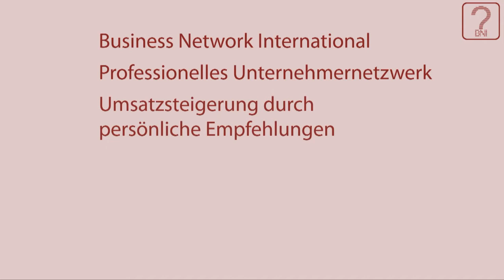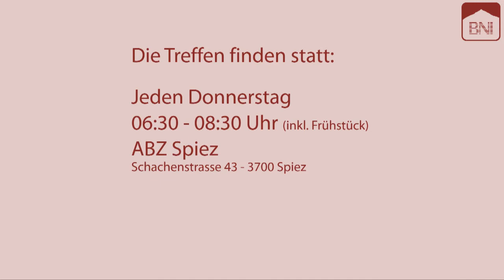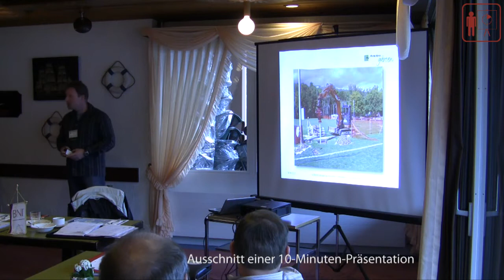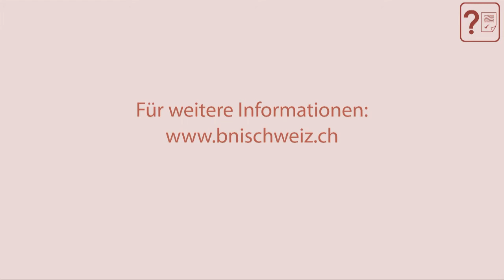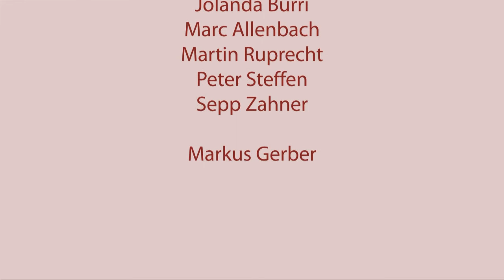Promo-Video | BNI Chapter Niesen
Ein Informationsfilm über das BNI Chapter Niesen.
Produziert von der Villa Casa AG in Spiez.

Markus Gerber
Krattigstrasse 2
3700 Spiez